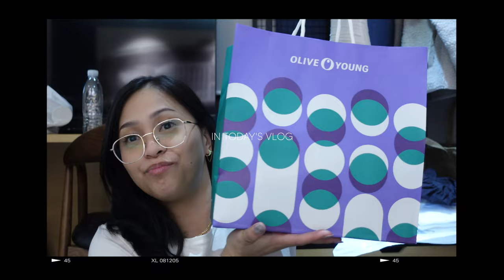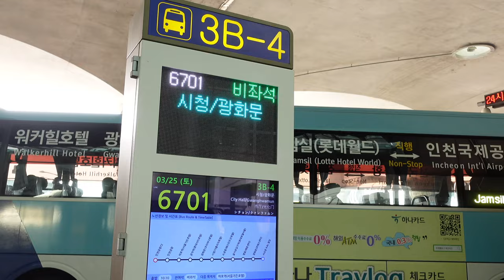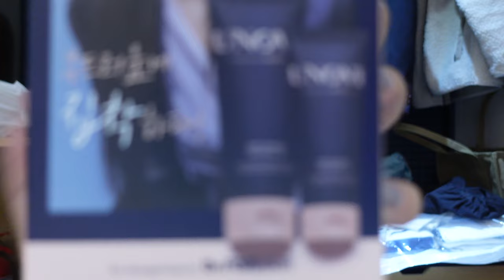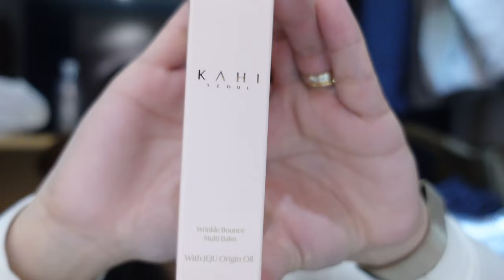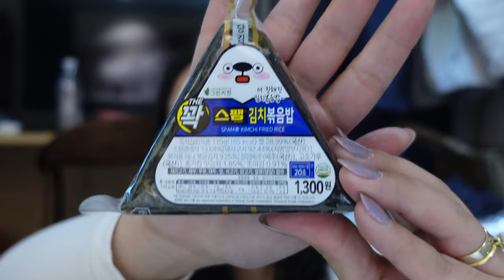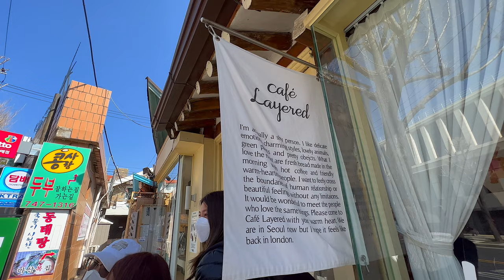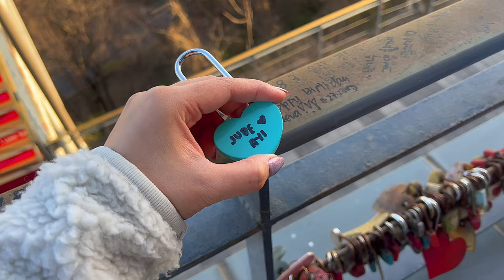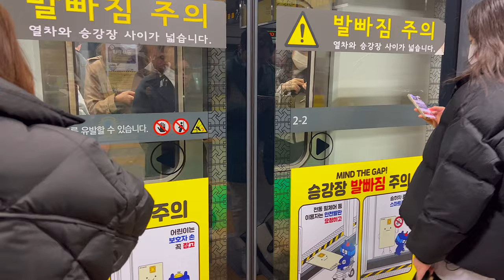South Korea Spring 2023 🌸 pt. 1 | Myeongdong, N Seoul Tower, Bukchon Hanok Village ++ | AYI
South Korea Spring 2023 pt. 1 | Myeongdong, N Seoul Tower, Bukchon Hanok Village, and more!

Hello, guys! WELCOME TO OUR 100TH VIDEO FOR THIS CHANNEL ♡ I'm so happy that our 100th video is a travel vlog, and our first travel vlog for 2023.

I hope you guys enjoy xx

Any recommendations mentioned in the video are of my honest and humble opinions ♡